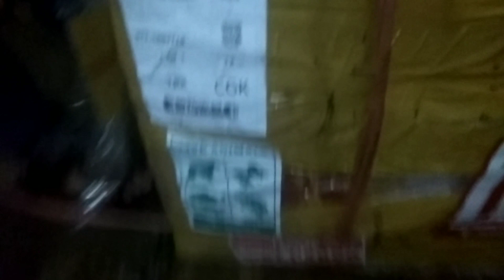UNBOXING UDANG RONGGENG TARAKAN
Ini adalah udang ronggeng yg berasal dari tarakan udang ronggeng ini hanya ada di wilayah tertentu